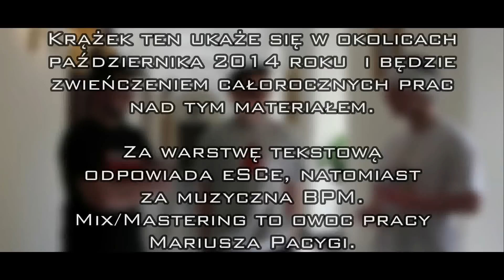02. eSCe - Ready (prod. BPM)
Drugi kawałek z płyty KILKA TAKTÓW MUZYKI.

Słowa:eSCe
Muzyka: BPM
B-boying: Janek Pracki
Mix/Master: Mariusz Pacyga
Montaż video: eSCe

Płyta zarejestrowana została między wrześniem 2013 a majem 2014, jest to zbiór przemyśleń traktujących o życiu, widzianych oczami autora tekstów. Amen.